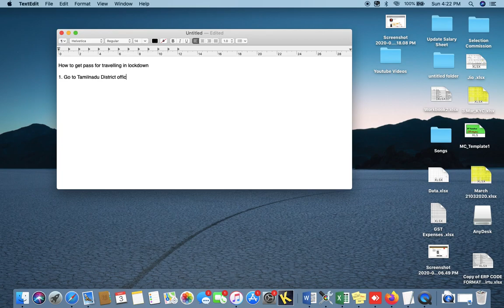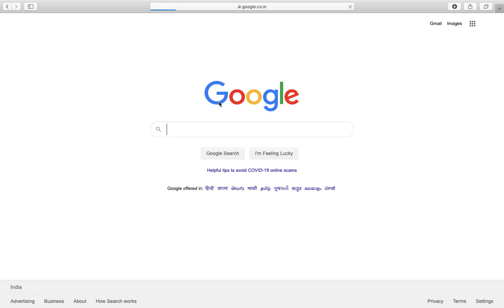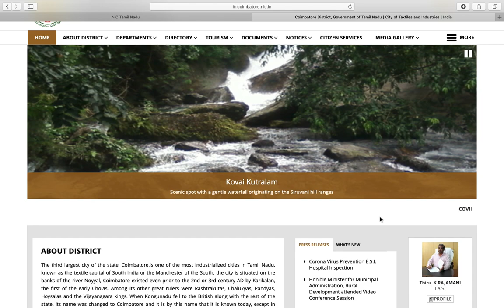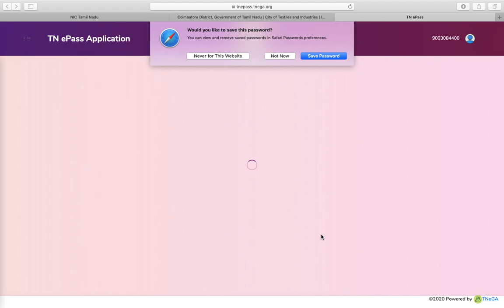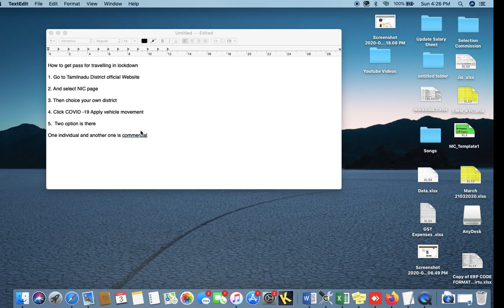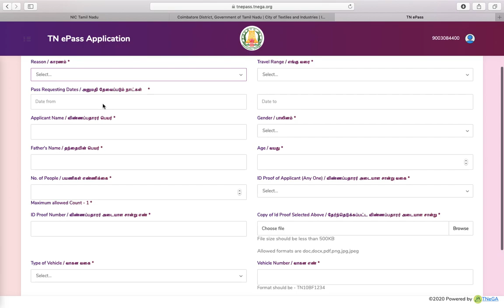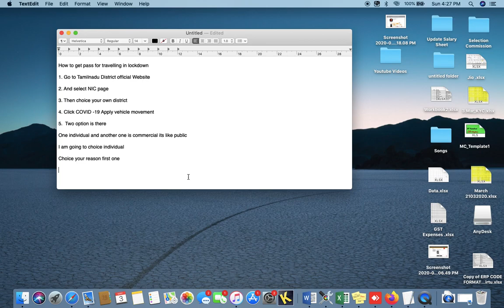how to apply travel pass in tamilnadu during lockdown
How to get pass for travelling in lockdown,